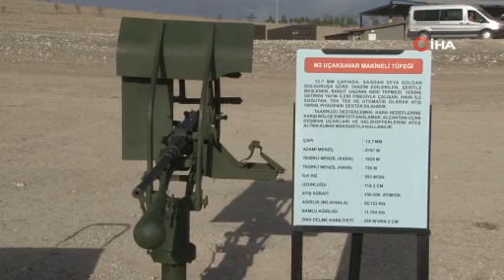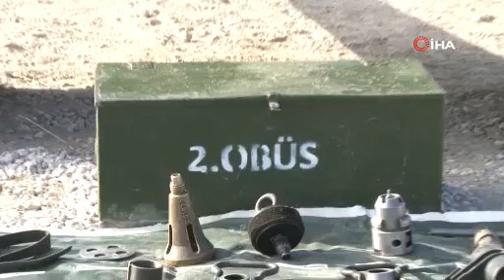TSK 'Ateş Serbest-2024' ile nefes kesti!